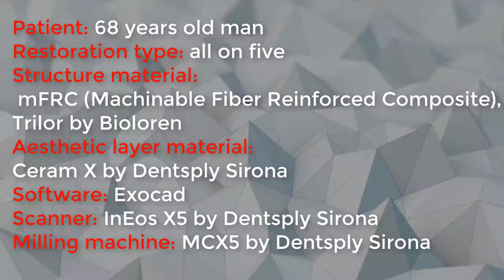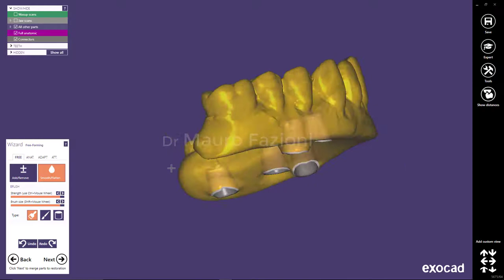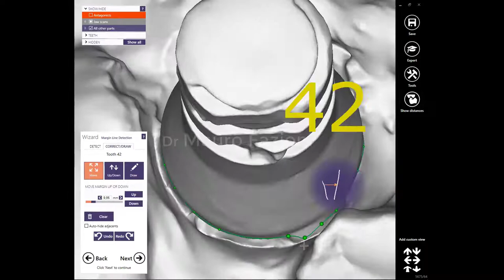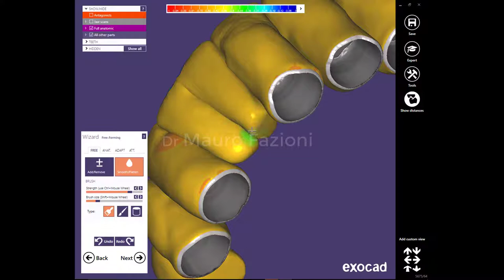All on five: Fiber glass Reinforced structure and composite layer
All on five restoration, structure made in mFRC Technopolymer Trilor by Bioloren, Aesthetic layer made in CERAM X by DentsplySirona.
Model scanned with Ineos X5 and restorations milled with MCX5.